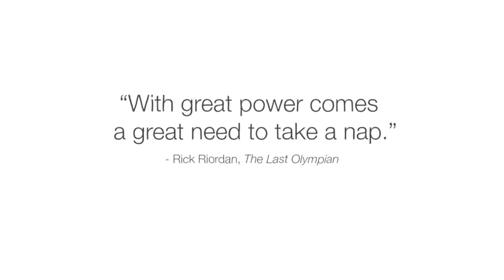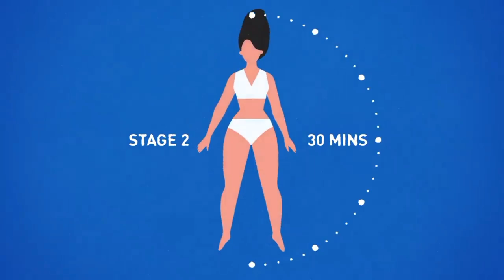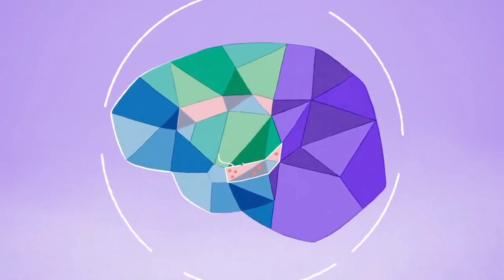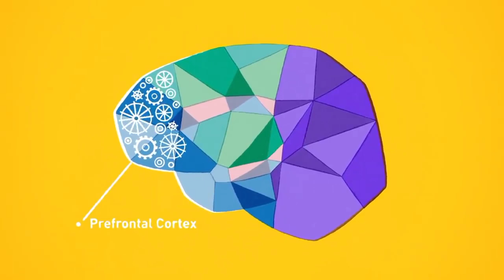INTERPRETATION AND TRANSLATION - How Long Should Your Naps Be ?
Interpretation and translation

Name : Indah Nurhayati
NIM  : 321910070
Class : B Morning ( semester 4 )
Lecturer : Miftah Rahman, M.Hum